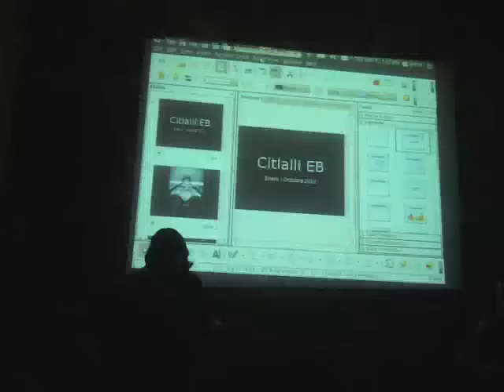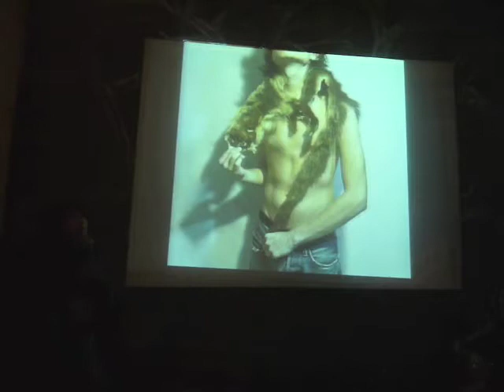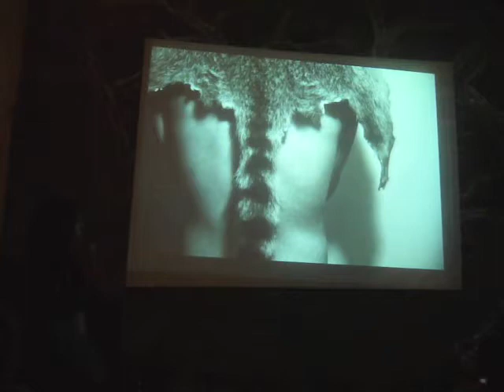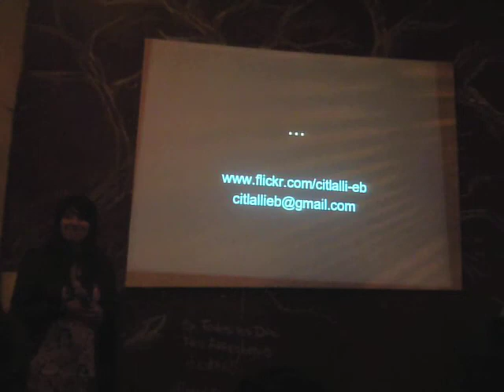Citlalli EB platicando de sus Fotografias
Grabación en la tercera Pecha Kucha Night en Xalapa